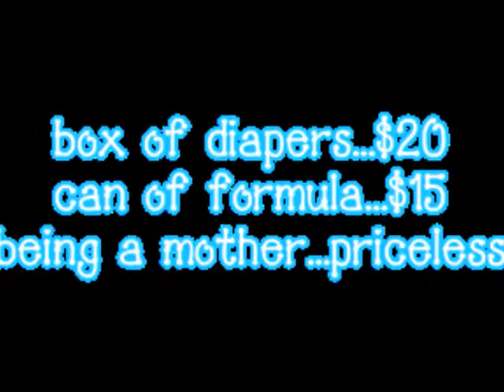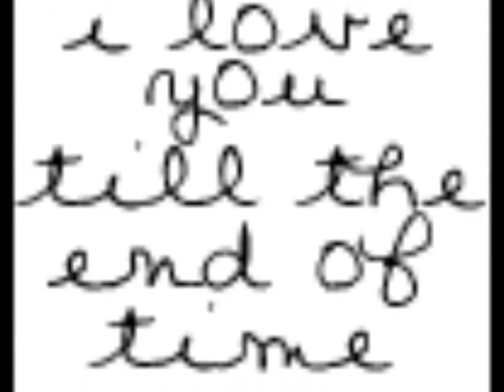my life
a video of the past year